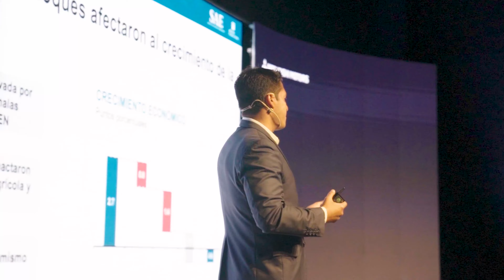Mitsubishi Perú Convención Anual 2024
Mitsubishi Perú

Recientemente fue nuestra Convención Anual 2024, que nos deja con una mirada estratégica y una proyección para este año cargadas de compromiso con nuestros clientes; a esto le llamamos Mitsubishi Evolution.

Nuestros planes de crecimiento no paran! Y este año lo impulsaremos con la nueva generación de nuestra icónica New L200, llevando a otro nivel la seguridad, durabilidad y alta tecnología. Asimismo, apostamos por un financiamiento extraordinario que garantizará un servicio de venta y post venta de primera calidad.

También queremos felicitar a los ganadores de los Mitsubishi Awards 2024, donde reconocemos a nuestros valiosos socios por su gestión ejemplar:

Mayor nivel de ventas en el país - Perumotor HG SAC
Tienda con mayor nivel de ventas en Lima - Autoland Surquillo
Tienda con mayor nivel de ventas en provincias - Perumotor
Dealer con la mejor gestión de flotas en Lima - Automotriz San Blas
Dealer con la mejor gestión de flotas en provincias - Perumotor HG SAC
Dealer de Lima con la mejor penetración de financiamiento - Autoland S.A
Dealer de provincias con la mejor penetración de financiamiento - Interamericana Norte
Dealer con la mejor gestión de seguros - Autoland S.A
Mayor crecimiento % en compra de repuestos - Wigo y Autoland S.A
Mejor contribución digital - Astara Retail

Nos abrochamos los cinturones para este 2024, apostando en grande por la innovación, seguridad y tecnología para ayudarte a cumplir tus sueños. Drive your ambition